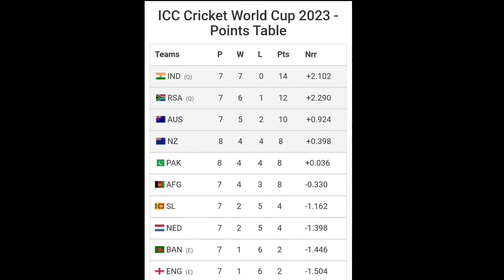বাংলাদেশের Champions Trophy খেলার শেষ সমীকরণ কি? Bangladesh vs Srilanka World Cup 2023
ban vs sl live
Bangladesh vs Srilanka
Bangladesh vs Srilanka live
ban vs sl world cup
ban vs sl world cup match
Bangladesh vs Srilanka world cup match
live ban vs sl
live Bangladesh vs Srilanka
ban vs sl world cup match today
world cup match 38
icc champions trophy 2025 Pakistan
how to Bangladesh qualified for champions trophy 2025
equation for Bangladesh  icc champions trophy
champions trophy 2025
বিশ্বকাপ
বিশ্বকাপ ২০২৩
আইসিসি বিশ্বকাপ ২০২৩
ক্রিকেট বিশ্বকাপ ২০২৩
বাংলাদেশ বনাম শ্রীলঙ্কা
বাংলাদেশ বনাম শ্রীলঙ্কা বিশ্বকাপ
বাংলাদেশ বনাম শ্রীলঙ্কা লাইভ
বাংলাদেশ বনাম শ্রীলঙ্কা বিশ্বকাপ ম্যাচ
বাংলাদেশ vs শ্রীলঙ্কা
বাংলাদেশের চ্যাম্পিওন ট্রফি খেলার সমীকরণ